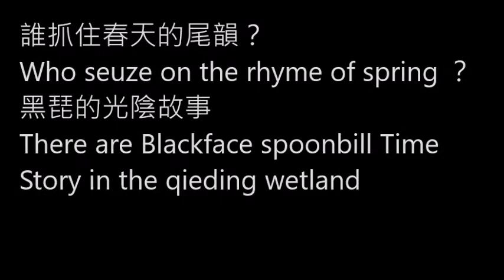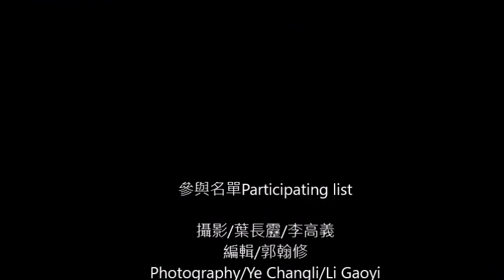黑琵的光陰故事There are Blackface spoonbill Time Story in the qieding wetland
春天她總讓人依依不捨
In spring she makes me feel reluctant to leave
每年4月在茄萣濕地一場美麗的逗留將近尾聲
Every April a beautiful stay in the Qieding  Wetland is
nearing its end.
茄萣濕地記錄著黑琵成長的光陰故事
The qieding wetland records the time story of the blackface spoonbill growing up.

參與名單Participating list
攝影/葉長靂/李高義
編輯/郭翰修
Photography/Ye Changli/Li Gaoyi
Editor/Guo Hanxiu
2021/04/21
指導單位：高雄市政府工務局養工處
主辦：高雄市茄萣區觀光發展協會
協辦：漢翔航空岡山廠企業志工
贊助單位：台灣電力公司
Instructor: Maintenance Division, Bureau of Public Works, Kaohsiung City Government
Hosted by: Kaohsiung City Qieding District Visitors Development Association
Co-organizer: Corporate Volunteer team of AIDC/AEF